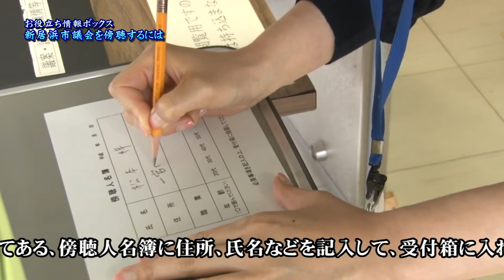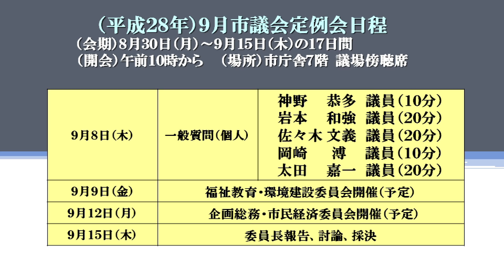新居浜市議会を傍聴するには（平成28年9月議会）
新居浜市議会の様子は、誰でも簡単な手続きで、傍聴することができます。平成28年9月議会の傍聴にお越しください。